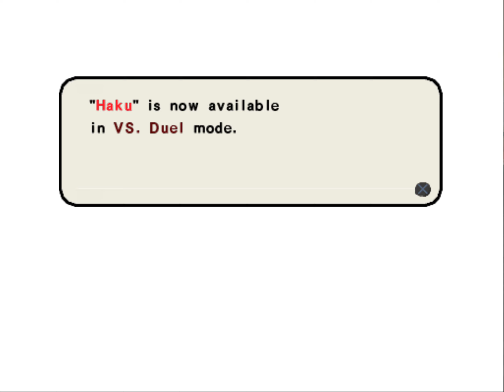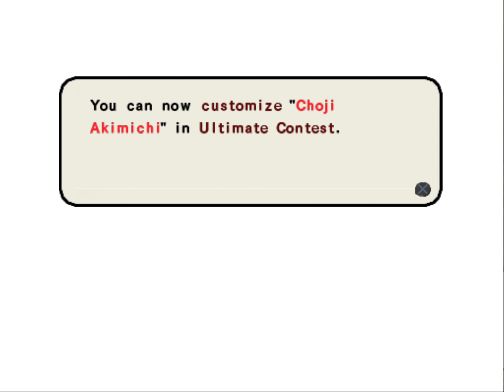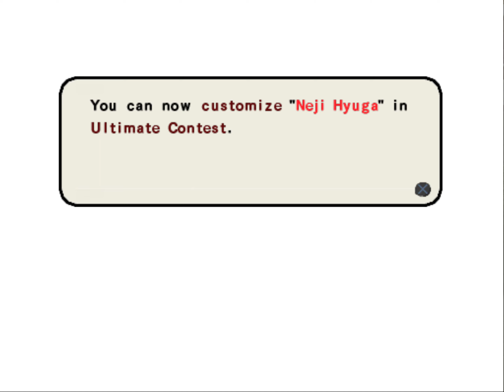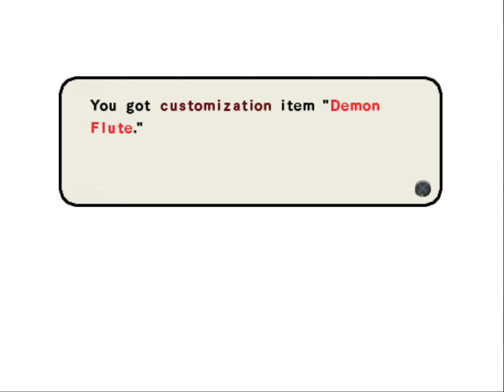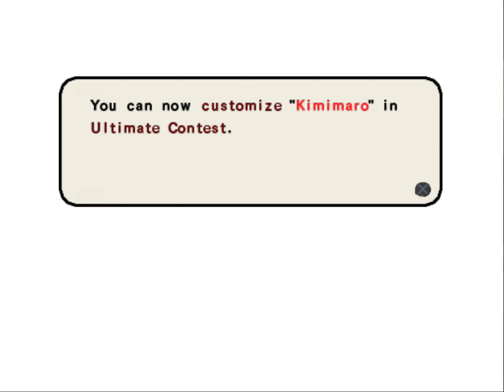Naruto: Ultimate Ninja 3 - Hero's Story Full story walkthrough - 4K 60FPS No commentary